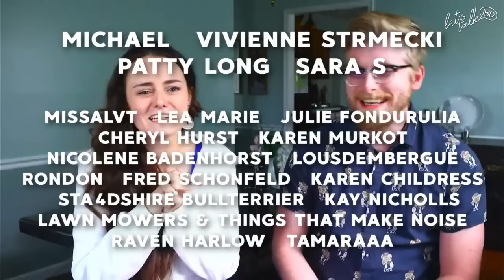LIVE Summer Sunday Hangout! | Let's Talk IBD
Let's hang out on a Sunday afternoon and talk about everything!